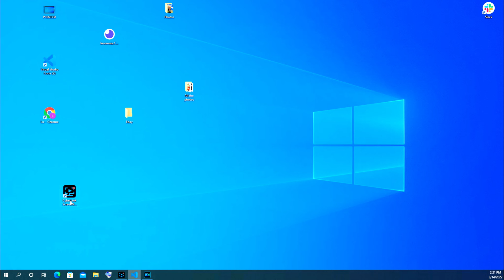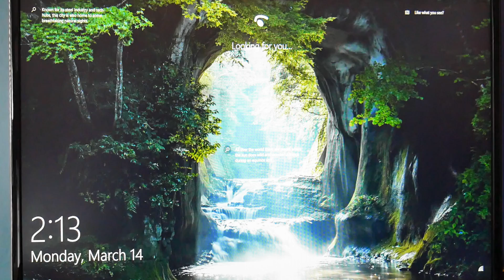How to Restart an Asus ROG Laptop or Desktop Computer - Tutorial by a Certified Technician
Do you know where to go to restart an Asus ROG computer? Navigate menu options to restart an Asus computer with a Certified Technician's explanation. This is a quick and easy tutorial with a real-life demonstration of how to restart your computer. Share your questions below!

How many times have you needed to restart your computer?
What usually happens just before you need to restart it?

Link for work laptops and desktops our technicians recommend:

Link for school laptops and Chromebooks our technicians recommend: